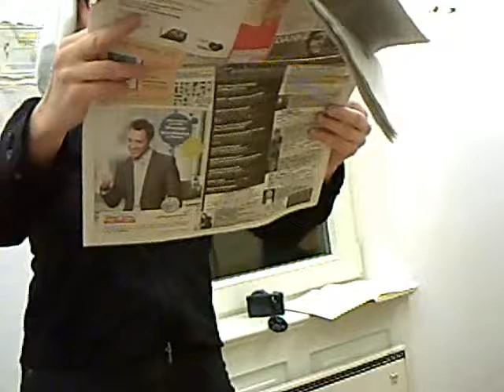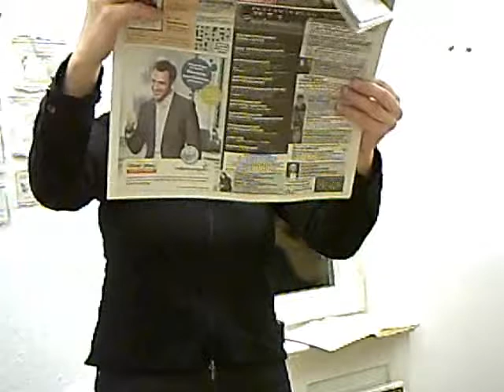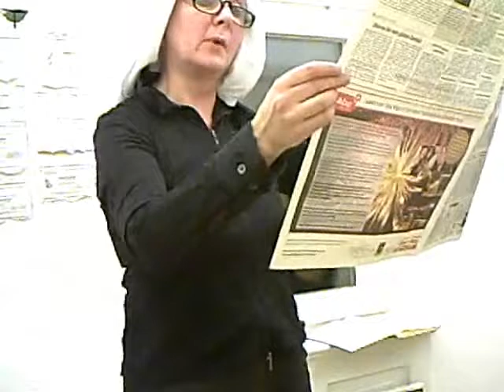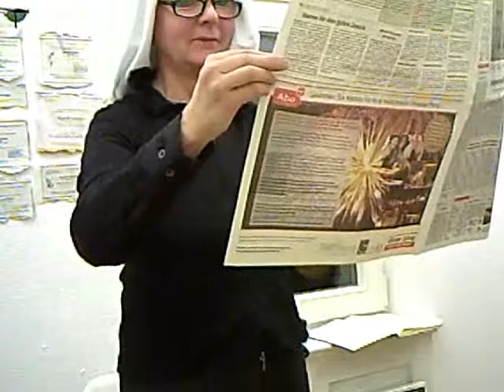the piussisters live in esslingen 28.11.2010 / dies irae / SWITCH!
oh may fuxing god and goddess! das knistert digital mit rauschenden peakks vor dich hin und ist dermassen scheisse aufgenommen ABER es ist das einzige video der piussisters von diesem abend und ihr müsst damit halt leben oder was anderes anklickern.

esslingen 2010: die piussisters angela hildebtandt und petra pfirmann haben zwei wochen lang im esslinger bahnwärterhäuschen kunst veranstaltet. die dies irae endeten am 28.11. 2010 mit der letzten der täglichen liturgischen lesungen aus der B/LD. die zwewizwei künstlerinnen haben zwei wochen lang jederen unfuck zugelassen (so auch sturclub mit siemers, voran, maisch und jokim) und verabschieden sich von ihrem pp-publikum mittels einer letzten vom technicum verstörten performance. hier istz alles was ich harre auf der welt...

körntet ihr nichts?